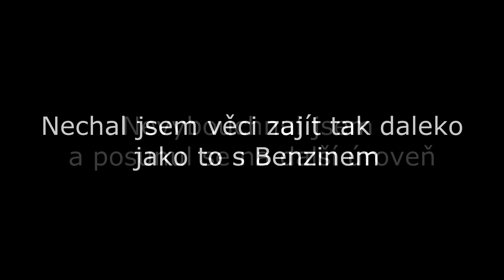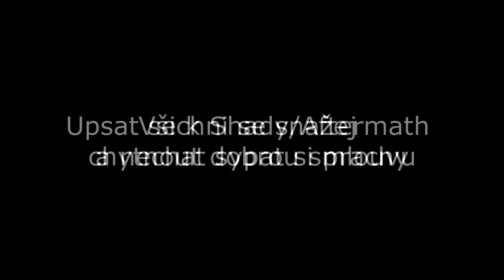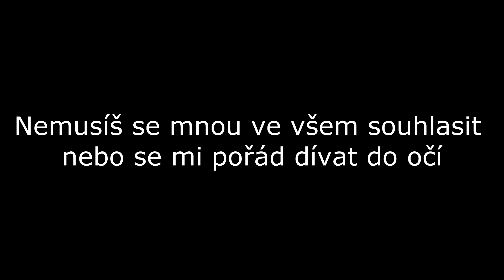Eminem - Ricky Ticky Toc (cz překlad)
I do not own this song...Copyright Disclaimer Under Section 107 of the Copyright Act 1976, allowance is made for "fair use" for purposes such as criticism, comment, news reporting, teaching, scholarship, and research.

Album.: Encore (Deluxe edition)
Rok.: 2004

Překlad písničky, která se objevila na Deluxe edici alba Encore. Za případné chyby se omlouvám.

V části, kde je řečeno, že teď už každý rozumí významu songu "How To Rob (od 50-Centa) tím chce Eminem říct, že všichni rappeři se snaží přijít k někomu a ukrást mu jeho styl.

Chung King je nahrávací studio.

Tim Dog je rapper z NYC který se netajil svou nenávistí k West Coast a gangům které tehdejší hudební scéna reprezentovala. Ve zmíněném tracku Fuck Compton dissuje hudební scénu západního pobřeží včetně skupiny NWA které byl Dr. Dre členem. (odkaz na video

50-Cent byl postřelen v South Jamaica v Queens, New York.